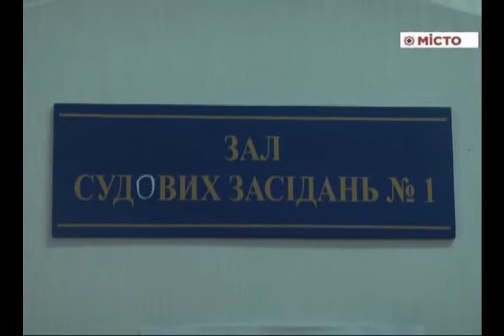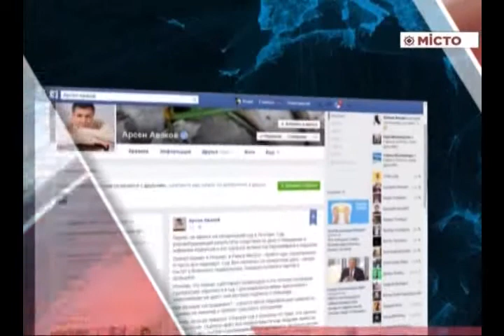Суд над Кернесом